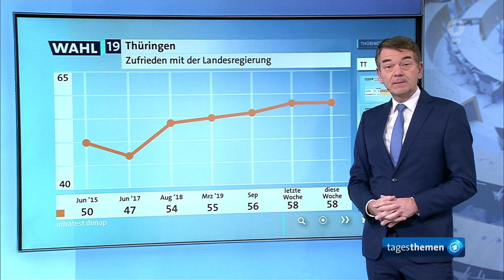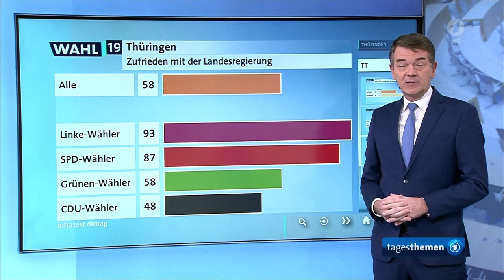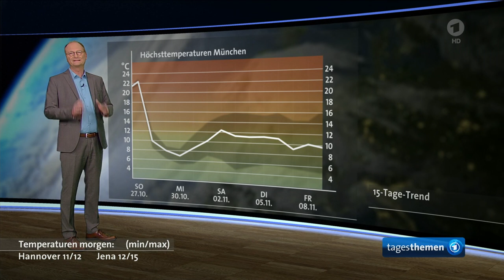tagesthemen 23:15 Uhr, 26.10.2019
Themen der Sendung: Ergebnis des SPD-Mitgliederentscheids: Stichwahl zwische Scholz und Geywitz sowie Walter-Borjans und Esken, Vor den Wahlen in Thüringen, Weitere Meldungen im Überblick, Der Sport, Das Wetter